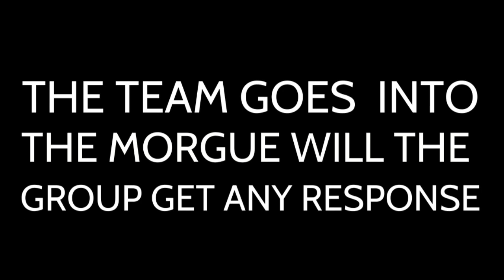Nocton Morgue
Saturday nights investigation at R.A.F Nocton Hospital and the resident team Into The Dark take a small team into the morgue armed with K2 devices and start to ask questions will the spirits of nocton oblige in tonights investigation